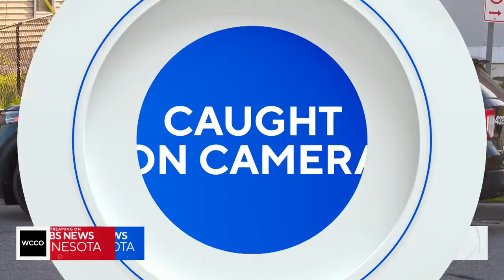🚘🔥 How a pocket sized tool helped Good Samaritans pull off this heroic rescue - resqme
🚘🔥 Impressive rescue at the last minute of a 71-year-old driver in the state of Minnesota, thanks to the combined action of several motorists. Faced with the difficulty of breaking the front window and as the flames increased in intensity, a member of the Minnesota Department of Transportation used the resqme window breaker to finally free the man trapped in his vehicle.

👏 Congratulations to all those people who risked their lives to rescue this man! We are also proud to have been able to participate in this rescue through our window breaker and seat belt cutter tool.

The latest news is that the driver only suffered superficial injuries. We wish him a quick recovery ! @WCCOCBSNewsMinnesota